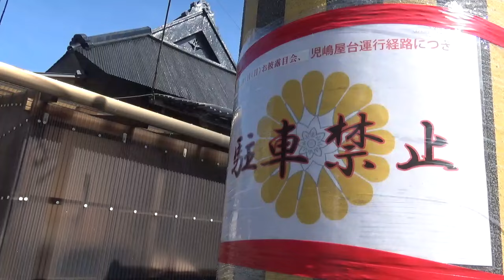児嶋屋台 泥台･脇棒受け修繕新調お披露目 蔵出し～公民館前 的形 湊神社 令和六年七月七日